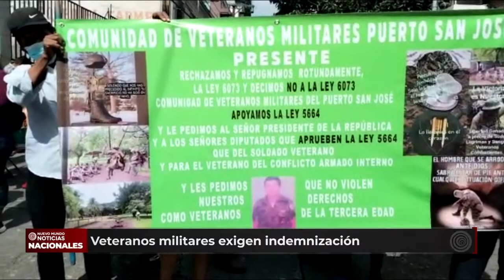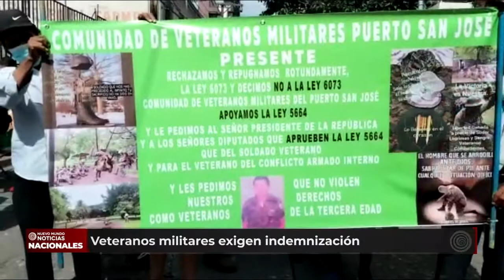Veteranos militares manifestaron en la sede del Congreso de la República